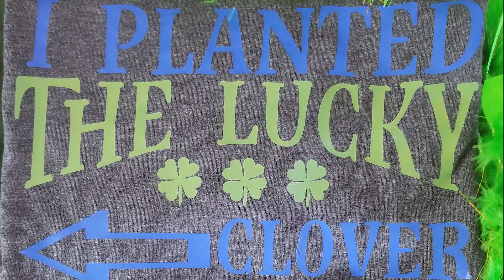St. Patty's day Vinyl tees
3 St Patrick's Day Tees:
-1 birthday tee
-2 parents to be shirts

Created with Siser easy weed vinyl and specialty graphics vinyl. Cut on Silhouette Cameo Plus and applied using a heat press.

Chapters:
0:00 Beginning
0:15 Vinyl color 1
0:44 Vinyl color 2
1:01 Vinyl color 3
1:25 Vinyl color 4
1:53 Vinyl color 5
1:58 Weeding Time
5:51 Heat Pressing the Vinyl Shirt 1
6:50 Heat Pressing the Vinyl Shirt 2
7:18 Heat Pressing the Vinyl Shirt 3
8:03 Finished tees; Ending

Screenprint Setup: COMING SOON!
Screenprint Storage: COMING SOON!

— Udemy: COMING SOON!

-Groovin'
-Spring Rain